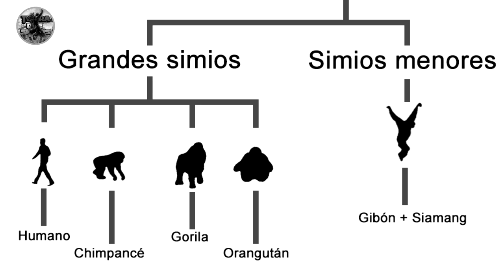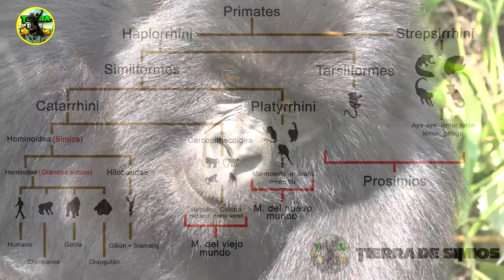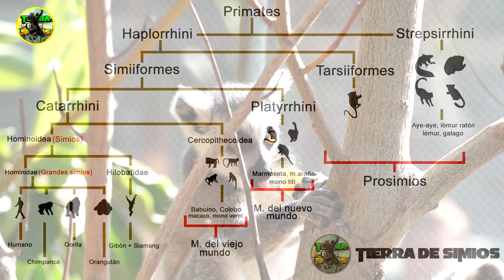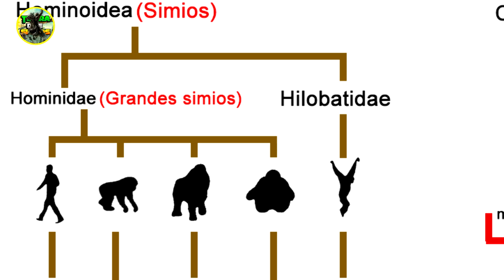Diferencia entre monos, gorilas y chimpancés